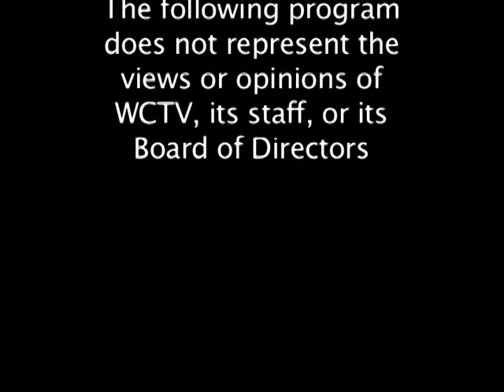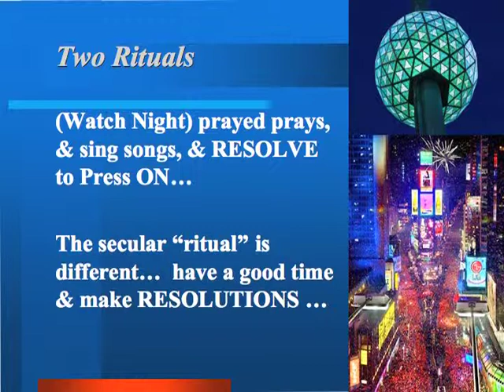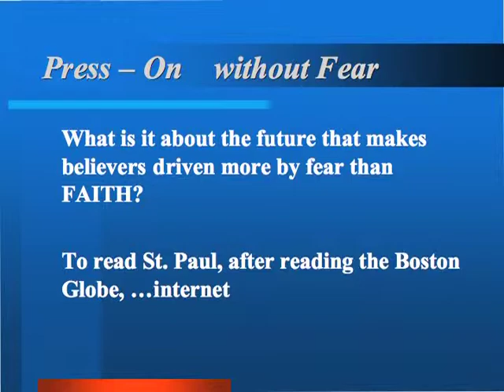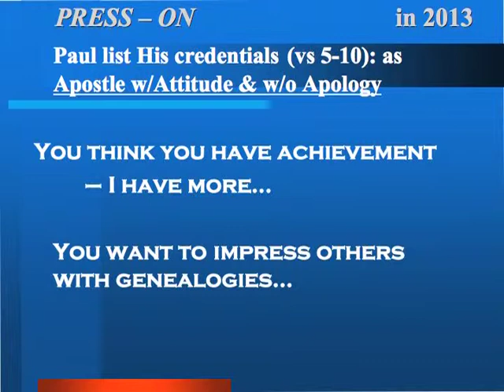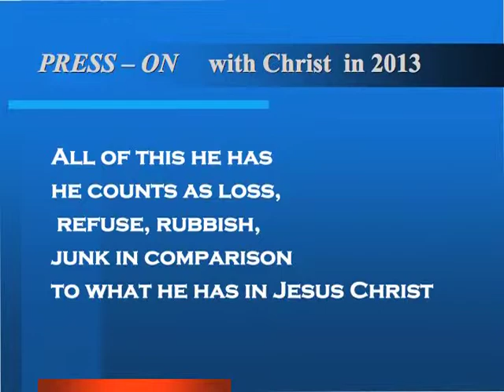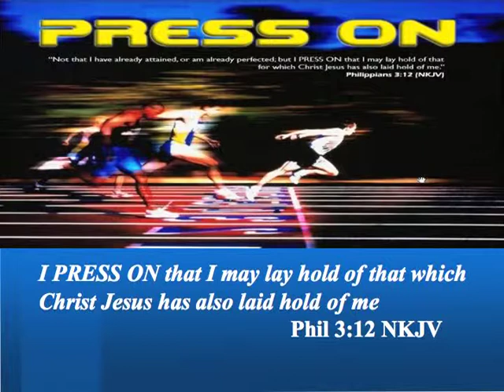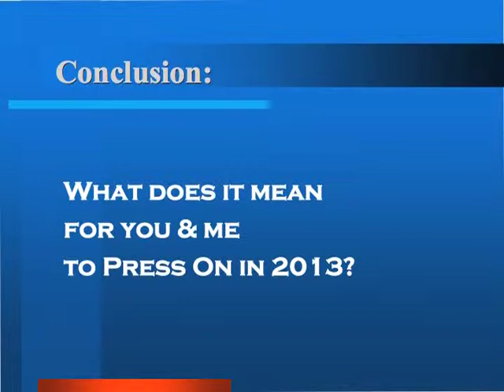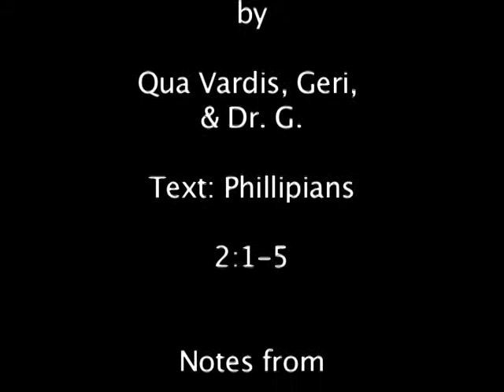Riverside Church - Press On